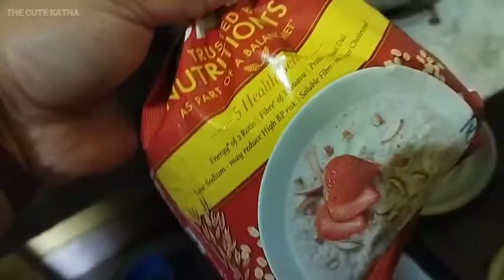Bangla Vlog # কিভাবে সবার কাছে প্রিয় হওয়া যায়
Bangla Vlog share করছি